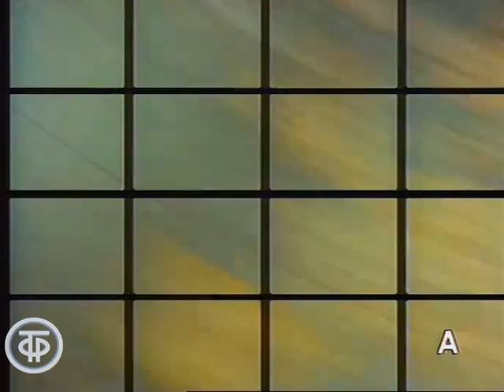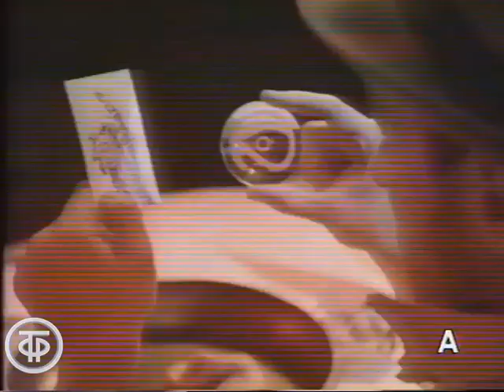Программа А. Новогодний выпуск (1989)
Программа А. Новогодний выпуск. А.Пугачева, А-Студио, Арсенал, Адо, Ариэль, Аут, Азия, Аттракцион, Аракс, Ассоциация и др.

Интервью А.Пугачевой, Петера Ильмана (ФРГ), П.Бюль-Бюль оглы, С.Новгородцева.
Автор, режиссер Сергей Антипов.